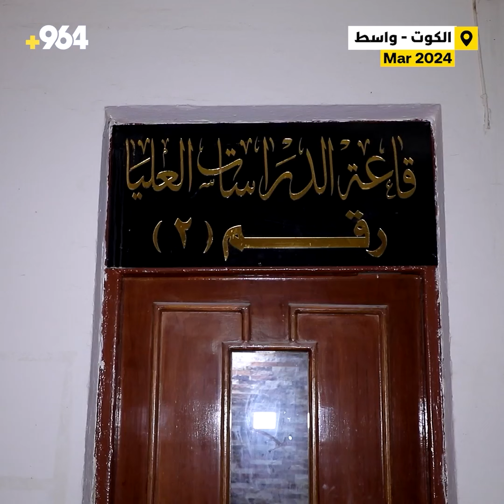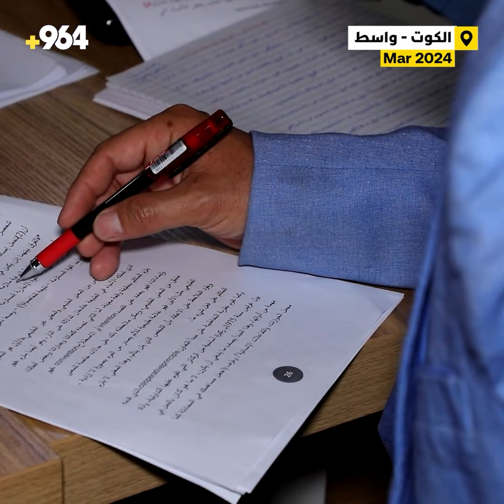شاهد: طالب صيني في الكوت يتحدث العراقية بطلاقة ويحب التشريب!